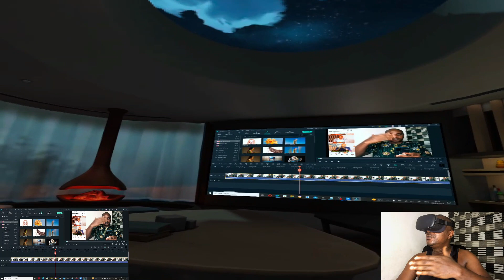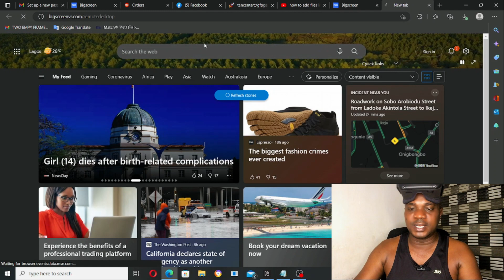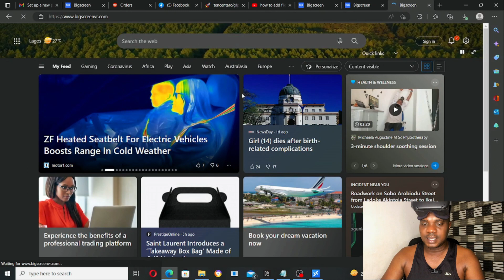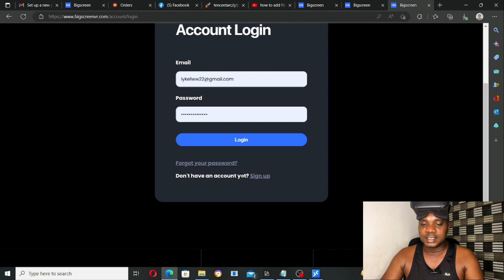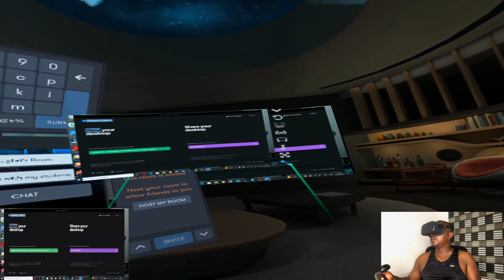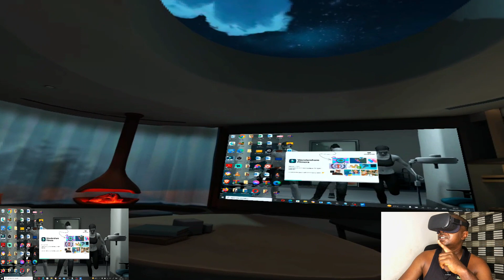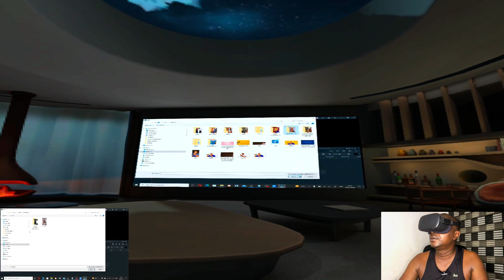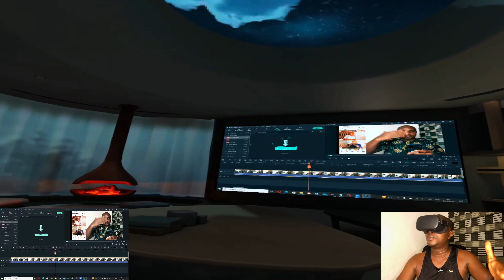How To Set Up Bigscreen Remote Desktop In A Computer — Work Directly From Quest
This is exactly how to set up Bigscreen Remote Desktop in a Windows Computer or PC, download and install the app. Once you have finished the installation, you can use it to access presentations in Bigscreen on any device that has internet connectivity and is connected to your Wi-Fi network.
If you want to use your big screen TV as a computer, you can do so with the help of a remote desktop application. Here's how to set up bigscreen remote desktop on your laptop.
Setting up bigscreen remote desktop allows you to run a virtual machine on remote devices, such as your phone or tablet, and take advantage of their extra processing power to increase performance. Here’s how to get started.
I hope you find this video valuable... Keep winning guys.

👍 Please do like this video and Share it with friends!
Cheers!!!

[ABOUT ME]:—
My name's  Ikenna Kingsley Asugha and I am a content creator, and on this channel,
I created this channel to document my experience and create videos that teach relevant tips that helps us on our daily online space and also how to make money online irrespective of your experience or location and I show you tip and ideas on how to Make Money Online and how you can start earning income on the internet.

I also make videos on some other relevant tips that helps in the online space and aside that, every weekend, i post videos on new virtual games and apps.
So if you would like to be notified once i upload a new video, Kindly subscribe to my channel so you never miss out and please make sure you turn on the notification button as well.